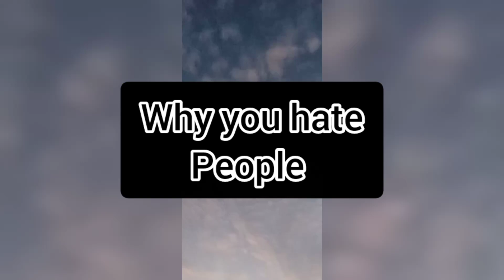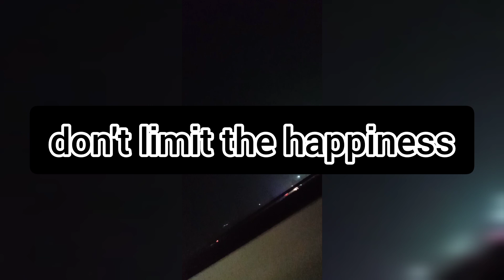Why you Hate People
Why you hate people | Feelings that tells there are anger issues that can be outburst and they can also be handled by therapy, prioritizing self-care, practicing empathy, avoiding generalization, and so on. It could be a feeling of envy.